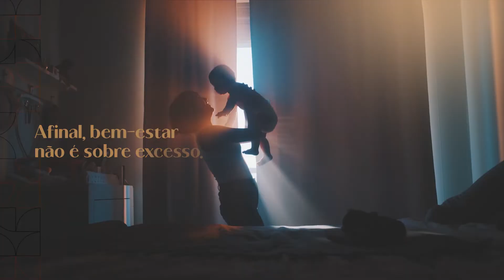Lançamento | Casa Alba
Quando você vê a palavra futuro, qual é a primeira coisa que vem à sua cabeça?

Muitas pessoas pensam em sonhos. Outras, provavelmente, em felicidade ou conhecimento. No fundo, talvez, todas elas estejam pensando em uma única palavra: mudança.

Mudar é humano. Construir um novo futuro também.

Hoje, o modo como você vive, trabalha e pensa o seu amanhã não é mais o mesmo. Se os seus hábitos não são mais os mesmos, por que seu lar deveria ser?

Essa é a pergunta que fizemos quando planejamos o Casa Alba, nosso novo empreendimento residencial no bairro Cidade Nova.

Um novo lugar, para mudar de ares ou mudar o futuro. E viver novos dias como você sempre quis.

👉 Conheça mais sobre esse lançamento e descubra um lugar com tudo de novo pra você